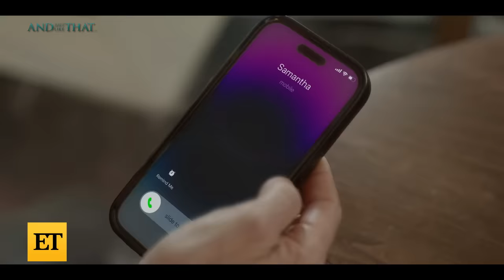And Just Like That: Watch Kim Cattrall Return as Samantha Jones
Kim Cattrall reprised her role of Samantha Jones for a brief cameo in Max’s ‘And Just Like That’ season 2 finale.